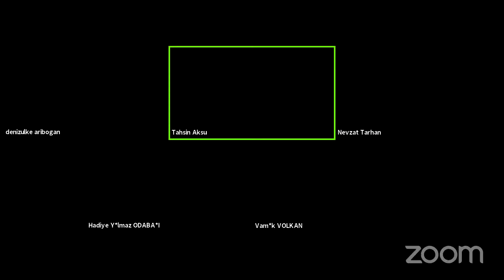Atatürk ve Liderlik Söyleşisi